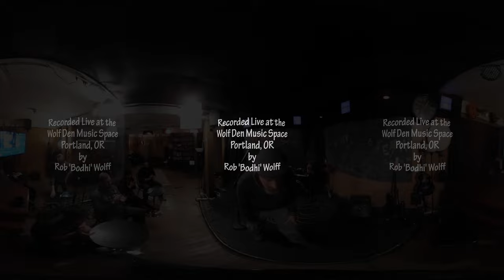Portland 360: comedy with Kevin-Michael Moore ep4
Featuring Tristian Spillman and Milan Patel